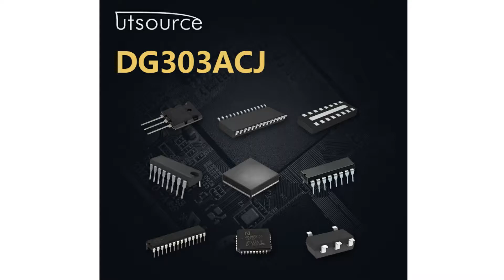DG303ACJ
Encapsulation:DIP
Brand:Int/maxim
DateCode:12+